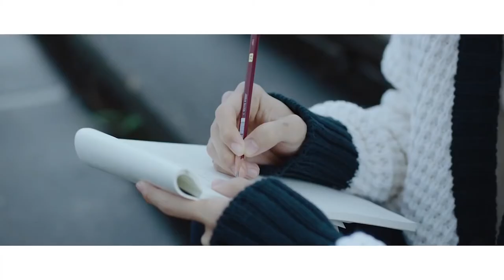[COVER] SEVENTEEN (세븐틴) - PINWHEEL ( 바람개비) (rus cover)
Cover credits:

Vocal: Vivi Bold, TomatoGiotto, Tokkich
Mix: Vivi Bold
Video: Ferria
Lyrics: Ami